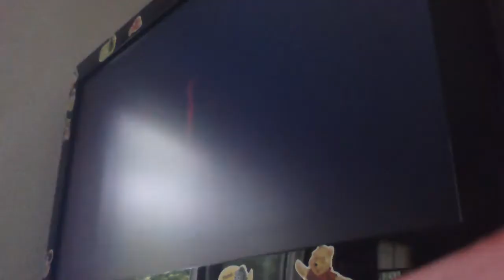Def Jam 2K17 - Ghostface Killah & Bone Crusher vs Santos & Masa - The Dragon House